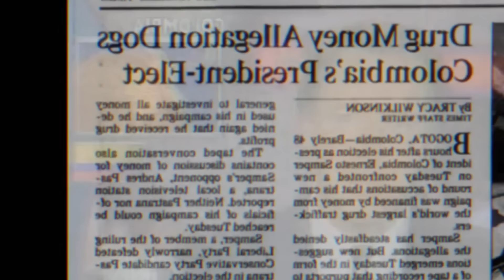Final de la Caída del Cart3l de CALI Resumen ( Parte 2 )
El patrón del mal vs Cali, el patrón del mal últimos momentos, serie narcos de Netflix, final del patrón del mal, final de Cali en el patrón del mal.

Resumen de la película de  en 10 Minutos (más o menos), resumen de películas, resumen de series, final de Cali patron del mal, final de Serie Narcos Netflix, resumen final del patrón del mal.